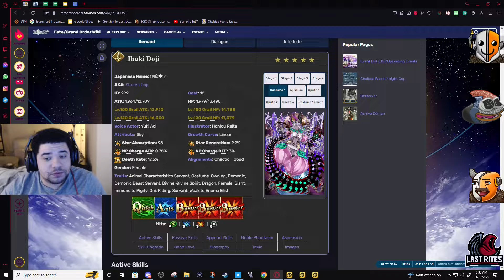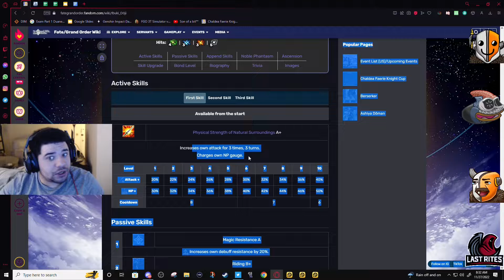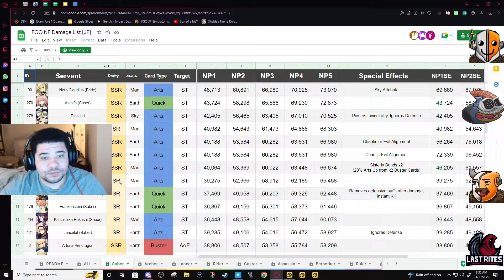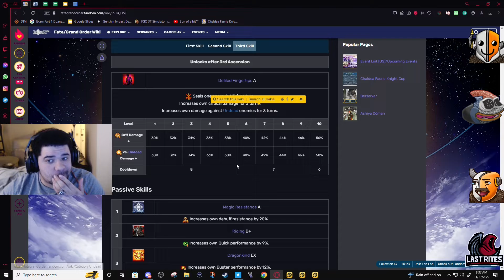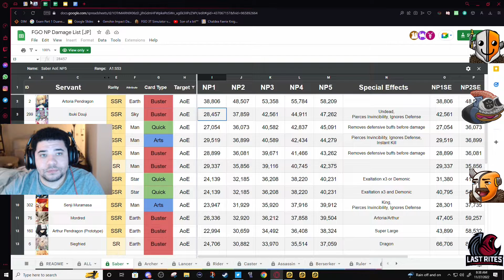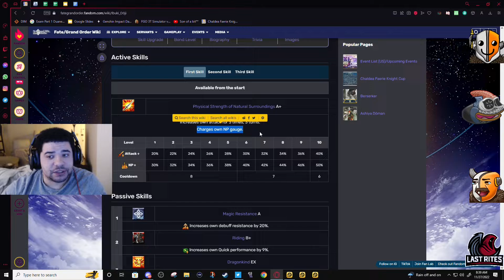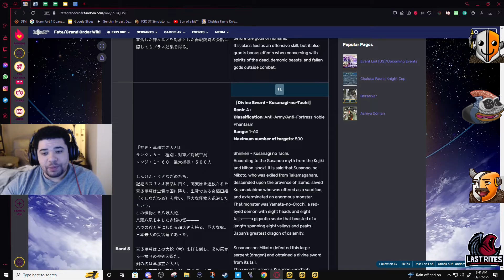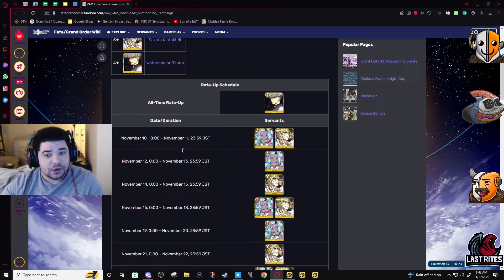Ibuki-Douji (My First Bond 10 DPS Unit)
I love this servant. When I see non-removable Damage cut or Invuls, she is my go to servant. But make no mistake. Muramasa has better supports because of card type. He will be good the second he comes out. They are often called "Different Flavors of the Same Servant", which really isn't that far off the truth. They both do very different things. But Muramasa literally has not received another rate up since he came out, While Ibuki got 1 less than a year after he release.

TLDR, you should probably save for Muramasa, but Ibuki isn't that far off in strength in comparison